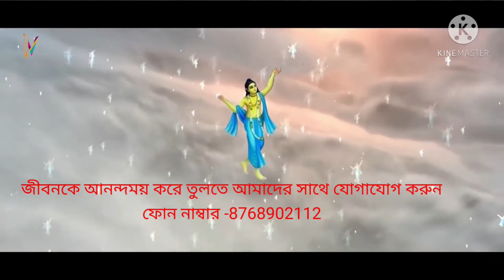PAPMOCHONI EKADOSIR MAHATYO 2021